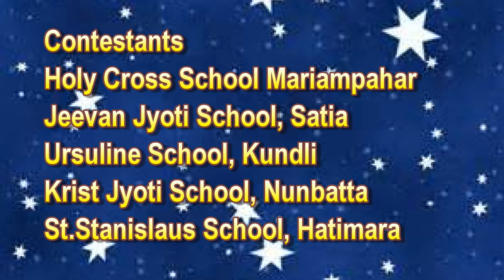Tribal Cultural Fest, India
Tribal Cultural Fest of Jharkhand, India
The Scintillating and eye-filling performance of Indigenous dance variety was by done by School students of Jharkhand in Santal Parganas at Arrupe Tribal Cultural Centre, Bhognadih, Jharkhand, India on Children’s Day, 14 November, 2023.
The verve and talents of the students transformed into a wave of graceful movements to the tune of drum beats and music. Tribal dances are mostly related to seasonal feasts that resonate with a touch of colour vibrating with their natural surroundings!